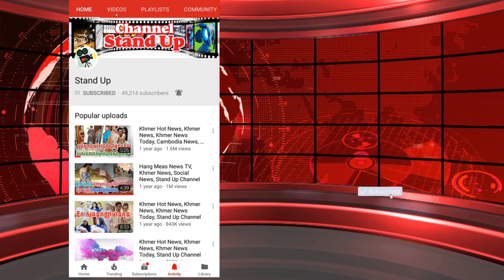​ក្តៅៗ ដូចប្រែក្រឡា! សម្រស់ លៀង ចាន់ឡា ក្រោយកែស្ទើរគ្រប់កន្លែង ខុសប្លែក៣៦០ ដឺក្រេ, Stand Up